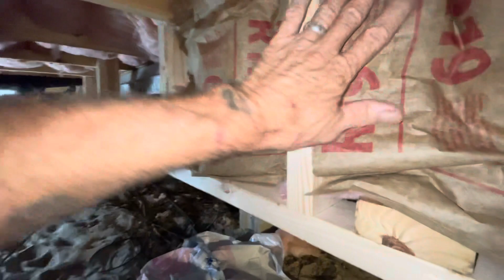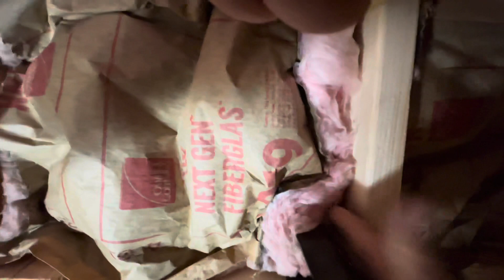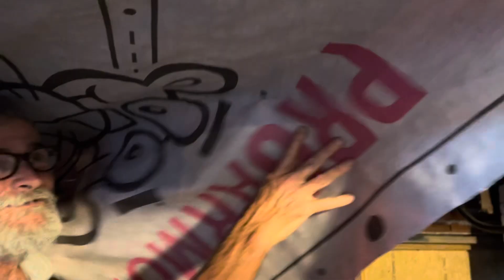Mobile Home underbelly. Re-insulating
Re-insulating our double wide mobile home trailer.

We removed the old underbelly.
All the insulation under a Doublewide is laying down in the underbelly and when you remove it, you open up the hole underneath of your house, all your water pipes all your vent pipes all your drain lines,
definitely all your heating and air-conditioning trunk lines. You were going to have to rebuild the trunk line in order to enclose it so you do not have condensation problems.

In Southport, North Carolina, Drew's Roofing and Mobile Home Repair has become a beacon of knowledge for single-wide trailer owners seeking to maintain their homes effectively. Drew, the dedicated local YouTuber behind the channel, emphasizes the critical importance of regular maintenance and timely repairs for mobile homes. With a focus on practical, hands-on tutorials, he educates viewers on everything from roof inspections to plumbing fixes, empowering them to take charge of their home upkeep. Drew passionately believes that proactive maintenance not only extends the lifespan of single-wide trailers but also enhances their safety and livability. By sharing his expertise, he fosters a community of informed homeowners who can confidently address issues before they escalate, ultimately ensuring that their homes remain comfortable and secure for years to come.